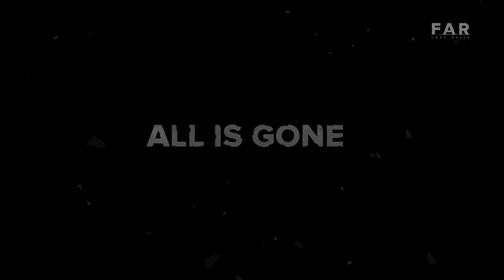20 Лучших Игр Для Слабых ПК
Играть в World of Warships + ПОДАРОК!
1) Racing Glider
2) DEATH FIELD: The Battle Royale of Disaster
3) Juicy Realm
4) HyperFighter Boost Mode ON
5) City of Brass
6) DARCO - Reign of Elements
7) Deep Dark Dungeon
8) City Patrol: Police
9) Raging Justice
10) Subaeria
11) Welcome Back Daddy
12) Lake Ridden
13) Heat Guardian
14) Odium To the Core
15) GHOUL
16) Albion Online
17) Eden Rising: Supremacy
18) House Flipper
19) FAR:Lone Sails
20) Vietcong